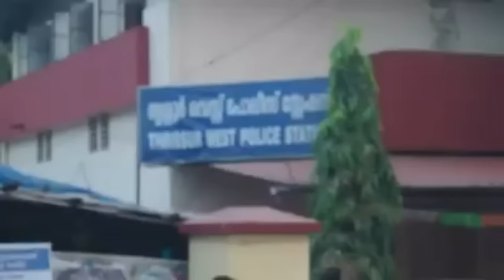Emaanmare njangalum unde ee methel koodi